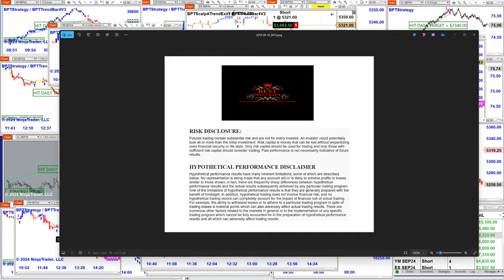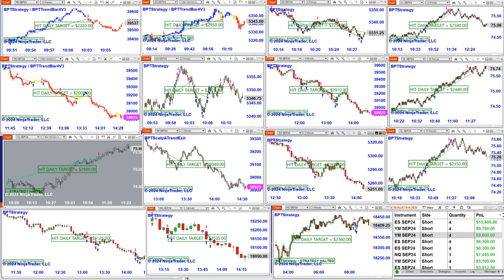Automated Trading, Ninja Trader, Automated Signal Entry, Best Pro Trading ,7824